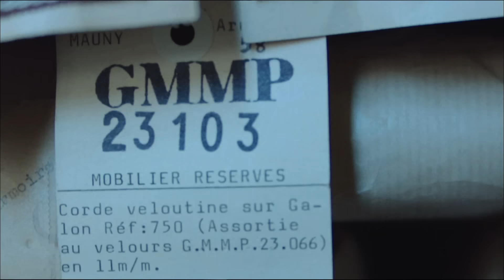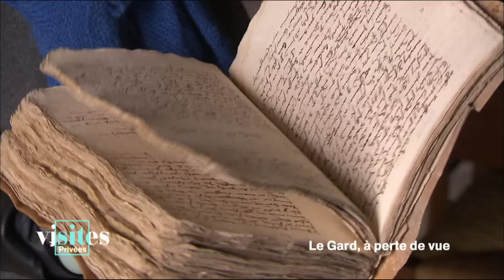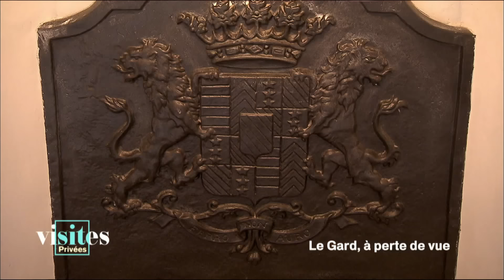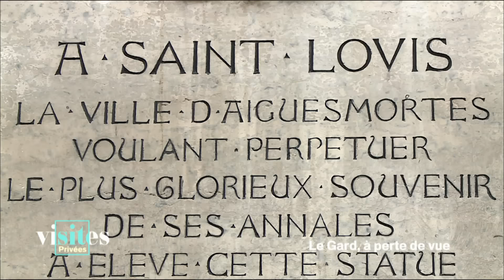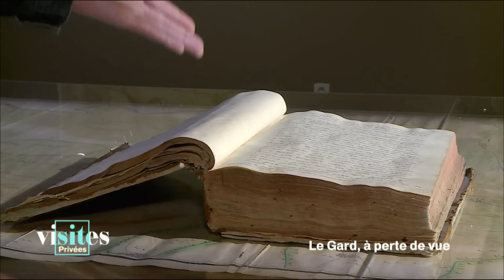Le Gard, à perte de vue - Visites privées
Le Gard, à perte de vue - Visites privées 27 avril 2017
Saint Louis à Aigues-Mortes
Le château d'Uzès
Nîmes, la romaine
Invité Jean-Claude Carrière